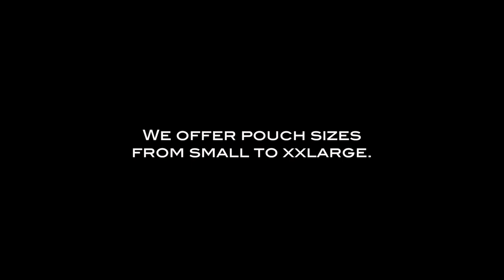Swimwear for men - Blue Muscle Short